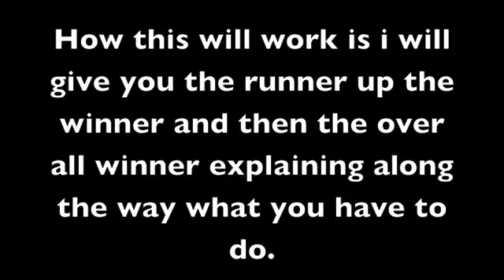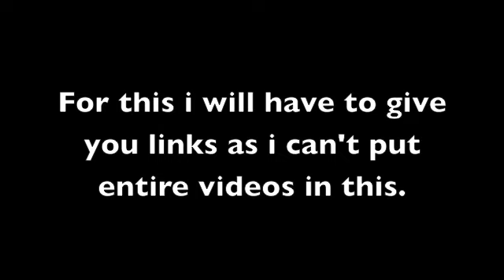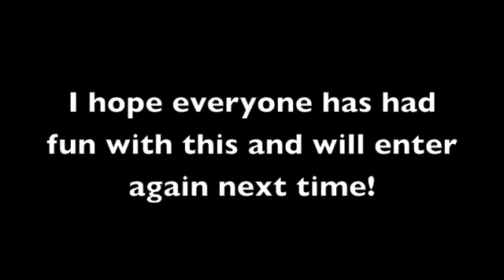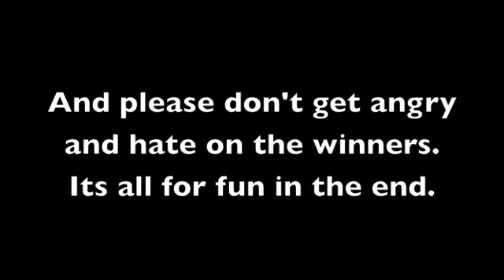HUGE ANIME CONTEST RESULTS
Hi guys, here you go the results for the contest are out. watch the video and tell us what you think in the comments. but please dont get angry or diss anything. its just for fun. sorry for the lack of sound, trying not to break copyrights.

your subs will be coming very soon.

SORRY FOR THE DELAY, HAD NO INTERNET.